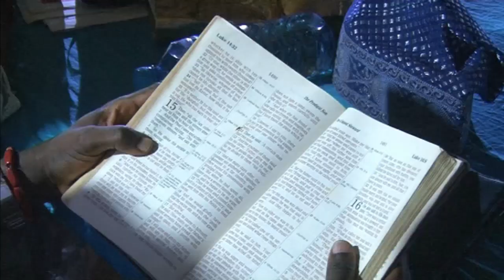MEET HRM OBA HRM Oba Adedayo George Akande, Orokoyo II, THE OLUSI OF USI EKITI, EKITI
Special Interview With HRM Oba Adedayo George Akande, Orokoyo II, THE OLUSI OF USI EKITI, EKITI STATE. NIGERIA. CONDUCTED BY BROADCAST JOURNALIST BABAJIDE AGBEYO YOUTUBE